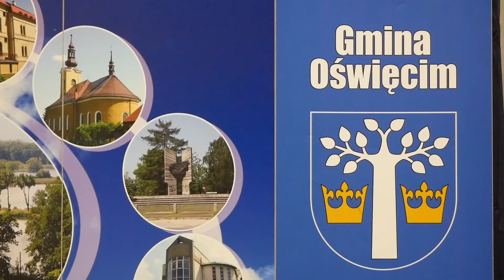Ślubowanie Mirosława Smolarka - Wójta Gminy Oświęcim